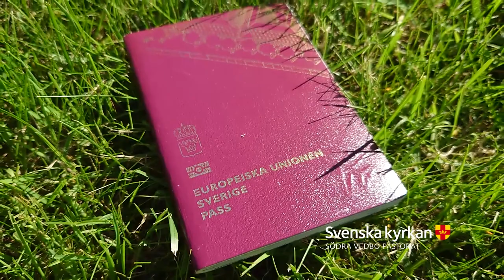Andakt vid Nationaldagen 2021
”Jag minns hur det var att få mitt första pass. Det blev en symbol för frihet, att kunna åka ut till världen. Några år senare började jag se på det som en möjlighet att inte bara att åka iväg, utan också att komma hem igen.” Dopet är tecknet på att vi hör till Guds rike. Vårt dubbla medborgarskap.

Andakt på nationaldagen med Hanna Alenius. Psalm 795 ”Alltid på väg” med kantor Maria Uggla.
Inspelning från Hults kyrka 2021, första söndagen efter trefaldighet med temat ”Vårt dop”.